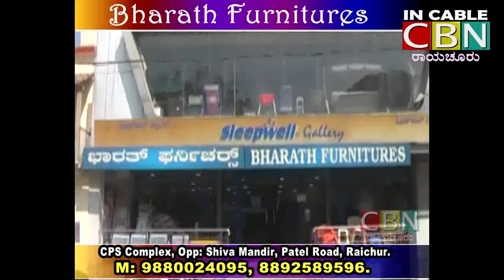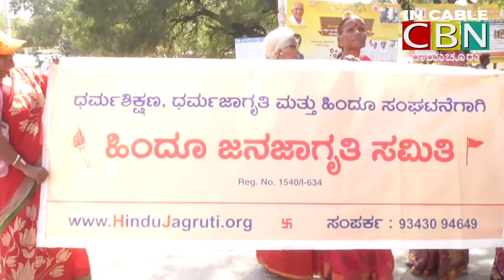IN CBN Raichur News 13-1-2020.